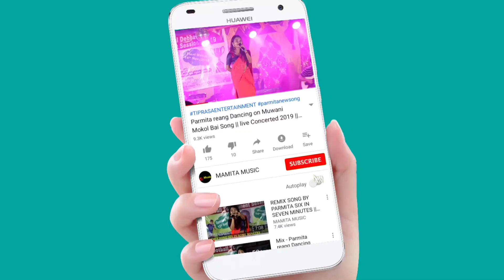LANGMA SWLAIJAKMA HAI || MANIK & RUMI LIVE PERFORMANCE || MALAIMA SANJANI PANDA-5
Malaima Sanjani Panda-5
at Ranbindra Bhavan Hall (Agartala)
Performance by Manik & Rumi
Date:-25/09/2021
Song:-
Original credit:-
Video Link:-

Copy Cover:-
Kaubru song
Kau bru
program video
Kokborok song
salka debbarma
Live performance
new song